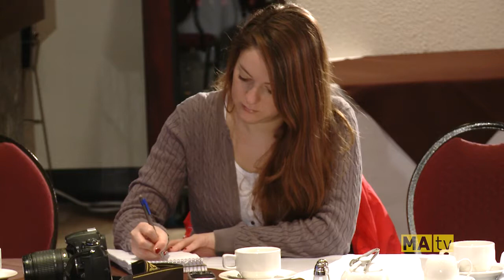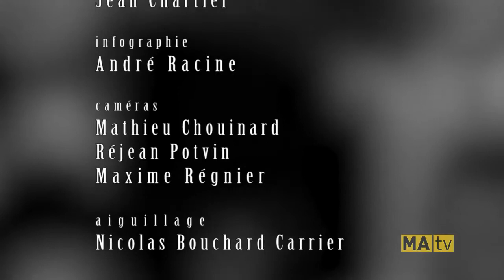Cercle de presse - 27 novembre 2013 - Jean Chartier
Alors que le nouveau président de la Fédération professionnelle des journalistes, Pierre Craig, demande une refonte complète des lois sur l'accès à l'information, le Cercle de presse du Saguenay recevra Jean Chartier, le président de la Commission d'accès à l'information du Québec.